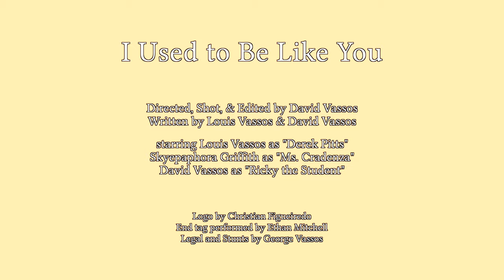I Used to Be Like You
Motivational speaker Derek Pitts shares his inspiring life story with a local high school.

Written by Louis Vassos & David Vassos

starring Louis Vassos as "Derek Pitts"
Skyepaphora Griffith as "Ms. Cradenza"
David Vassos as "Ricky the Student"